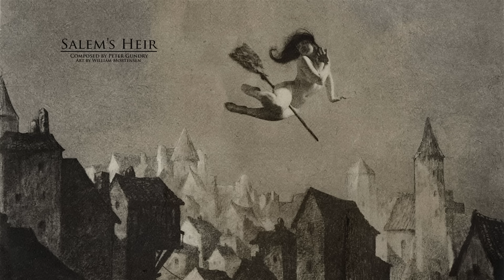Dark Magic Music - Salems Heir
A Halloween piece called "Salem's Heir

Composed & Produced by Peter Gundry
Artwork by William Mortensen